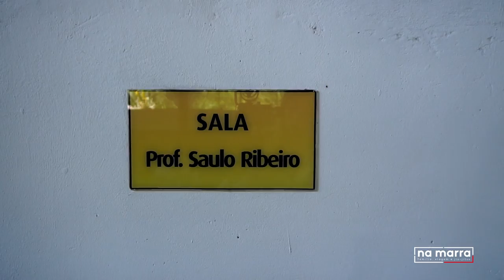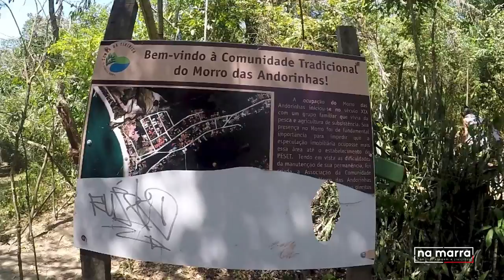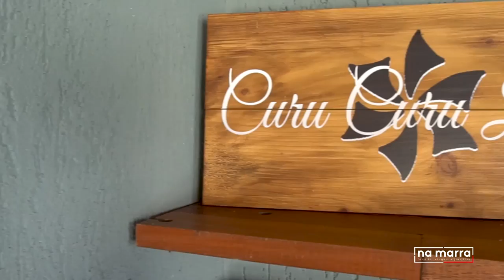Rio de Janeiro - Jiu-jitsu lifestyle - com Rodrigo Pagani, Ribeiro Jiu jitsu Niterói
Na Marra, um canal de Família, viagem e  jiu-jitsu, desta vez  em Niterói, Rio de Janeiro. Passamos um dia com a família do professor Rodrigo Pagani, em um lindo paraíso, com jiu-jitsu da melhor qualidade.